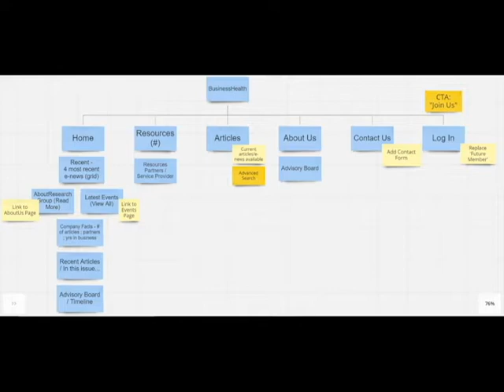Humber College & Crosslinks - Building a Sustainable Web Presence for businesshealth®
FUNDER: Ontario Centres of Excellence
PARTNER: Crosslinks Health Consulting Inc.
PRINCIPAL INVESTIGATOR: Omar Al Hasan (The Faculty of Business)
STUDENTS: Amanda Rice (Digital Business Management), Prabhavi Vashisht (Digital Business Management) & Drewanne Gravelle (Graphic Design)

Humber College partnered with Crosslinks Health Consulting Inc. to design, develop and implement a website application for the businesshealth® methodology. This methodology provides strategic, comprehensive, and actionable publications targeted for benefit advisers to help them address their client issues and opportunities in health benefits and healthier workplaces.